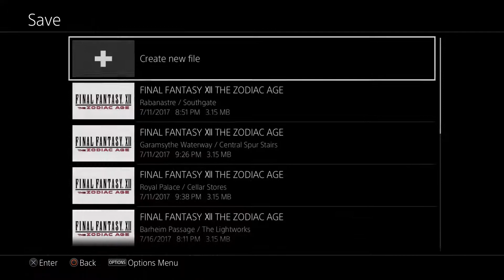Seeking Passage - FFXII Episode 19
On our way Mt. Bur-Omisace we hit a road block and must seek help from the old home of one of our members.